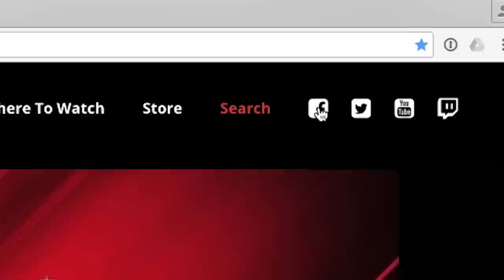HUGE $124,000 POT WITH A SET!!!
Can Lauren Roberts get away from Antonio Esfandiari's hidden set? You'll have to see it to believe it!

Featuring Antonio Esfandiari, Sam Trickett, Lauren Roberts, Rob Yong, John Krpan and Jeff Gross.

Filmed at the Playground Poker Room in Montreal with Party Poker!

Originally aired on CBS Sports Network
Poker Night in America - Season 5 Episode 28